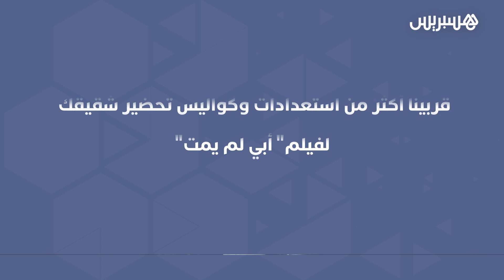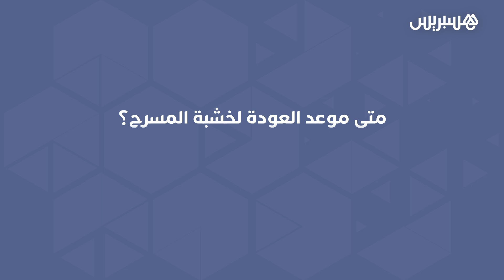حنان الفاضلي تتحدث عن نجاح شريط شقيقها وفدوى طالب وتصرح: أخدت وقتا لاستيعاب فكرة العيش بدون أب